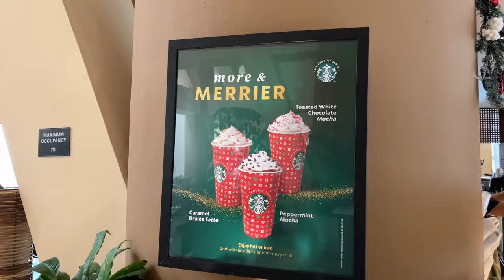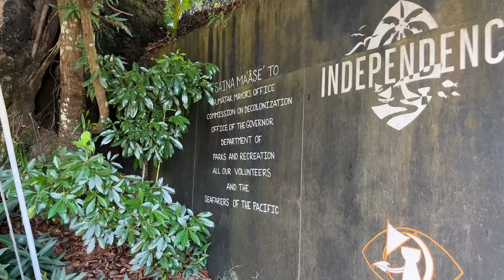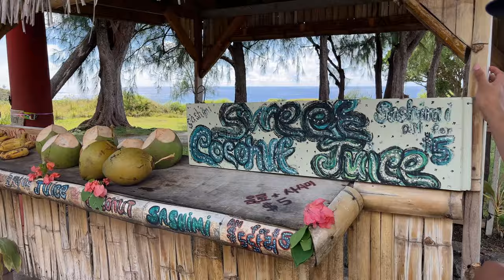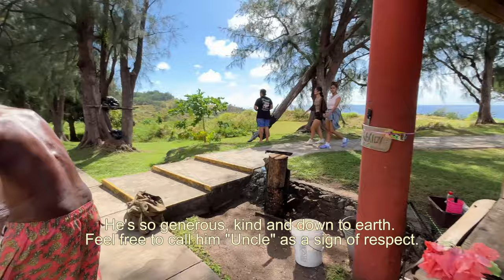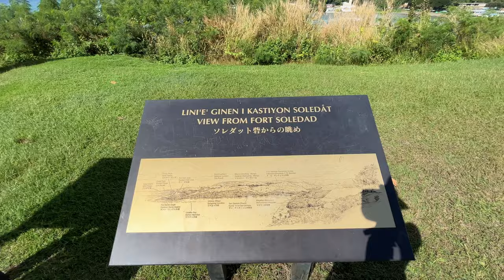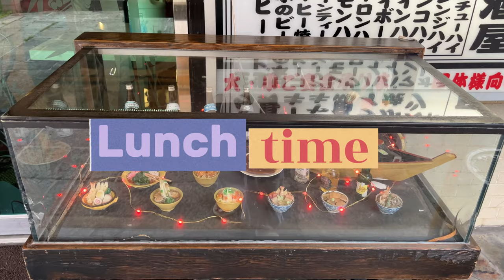A Day in the Life of a Local in Guam | Business Owner, going around the Island, food + shopping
Hi bonita's! In today's vlog I wanted to show you guys what a typical day in my life as a local from Guam would look like. Of course every day is different, but in this vlog you guys are lucky because I take you around the Island and show you some of the best places to visit, eat + shop.

🏷ｌｉｎｋｓ:

— *Merit Beauty*

— *Amazon*

@GoPro If you'd like to work together so I can film my surfing and freediving videos, hit me up hehe♡ I lost my GoPro 8 surfing down south of Guam :|